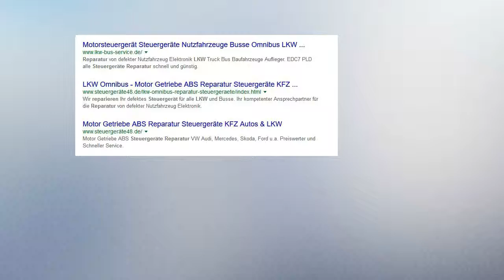Mercedes Atego Getriebesteuergerät Wabco 4464770102 LKW Steuergeräte Reparatur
Mercedes Atego
CONTROLLER MERCEDES A 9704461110, 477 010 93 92
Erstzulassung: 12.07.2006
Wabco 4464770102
Getriebe-Steuergerät
Fehlercode: 00173 Getriebe CAN im Eindrahtmodus
Fehler: An dem Steuergerät liegt Strom an. Geht aber nicht ins Innenleben rein